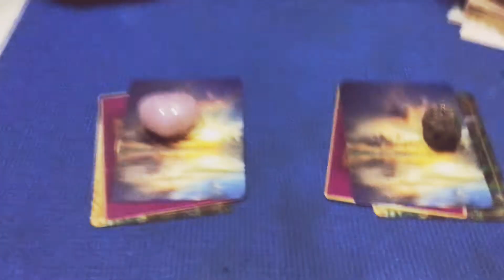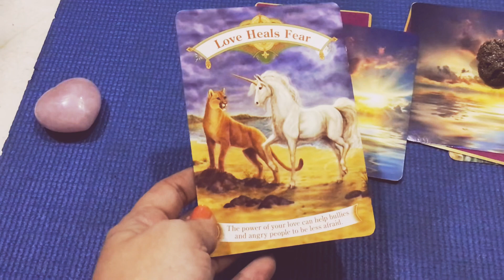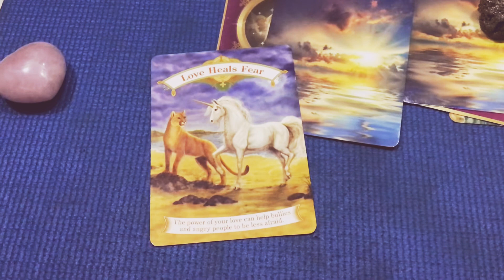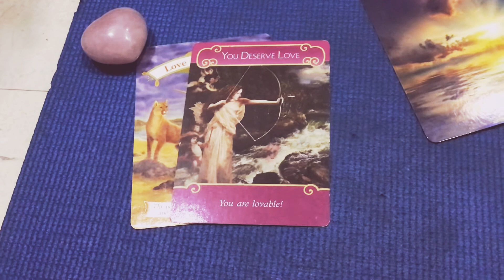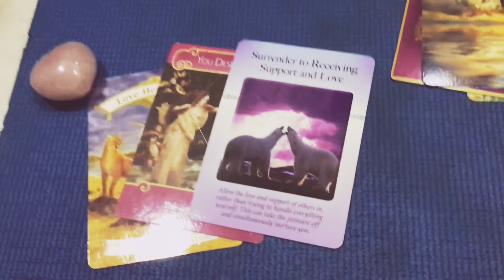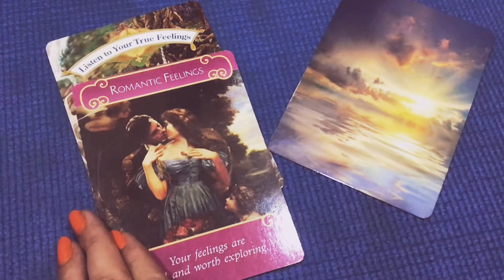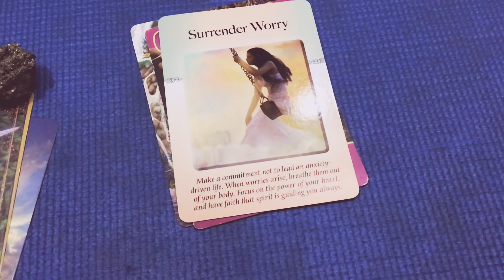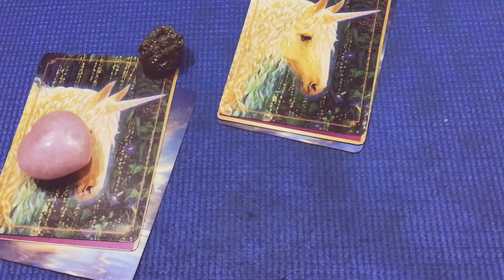What is the purpose of my romantic relationship? timeless reading Know with Angel Cards